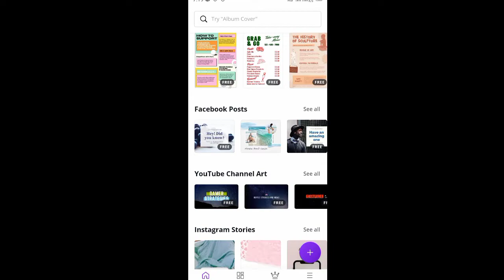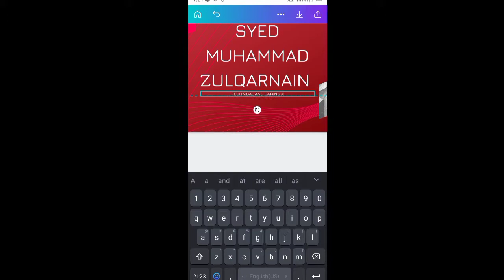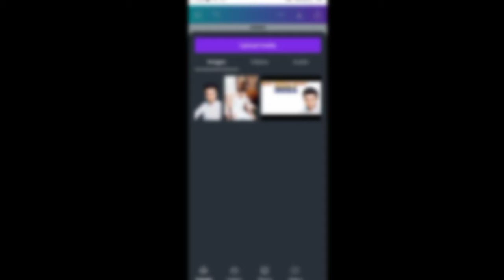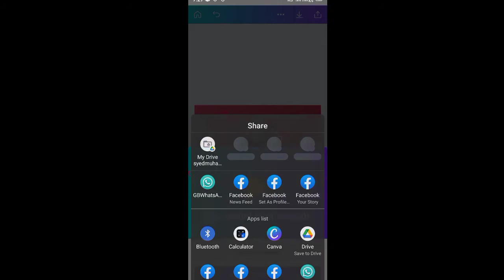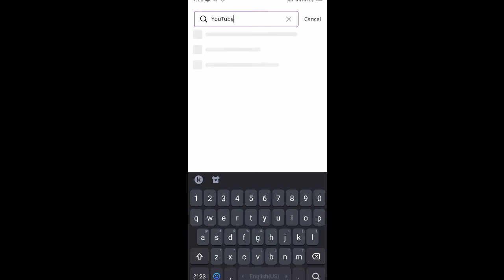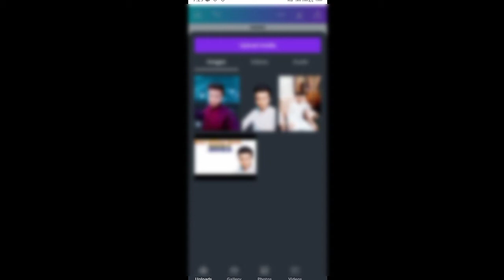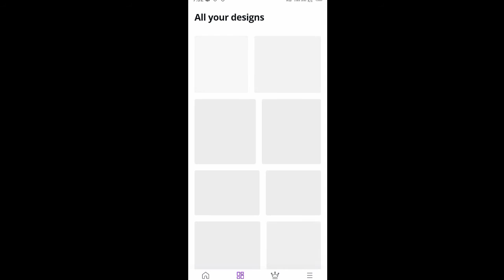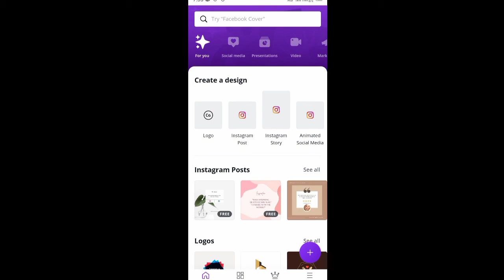How to Create YouTube Channel Art and Thumbnail | Best Method in 2021